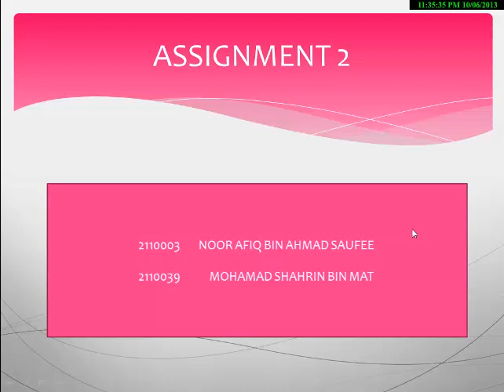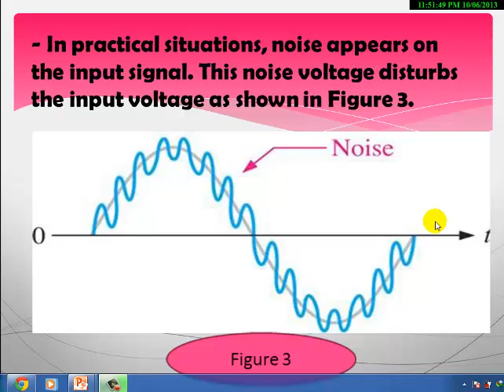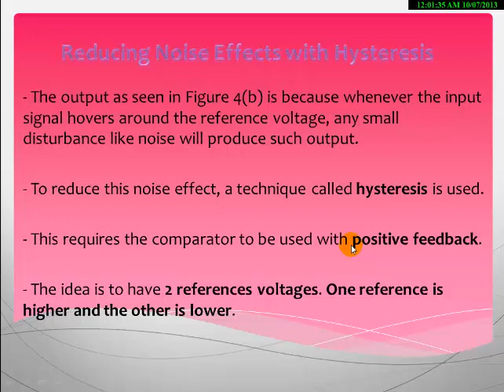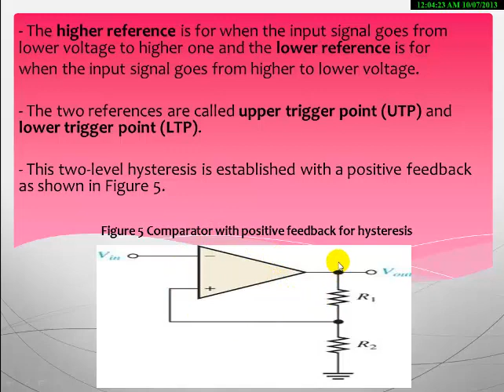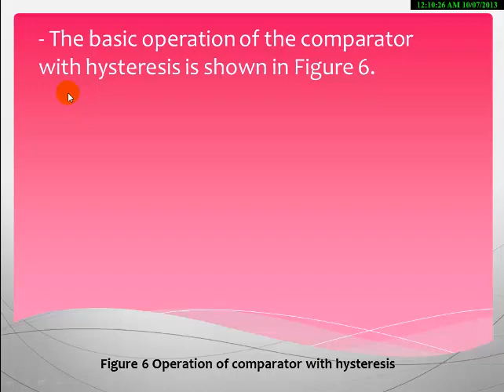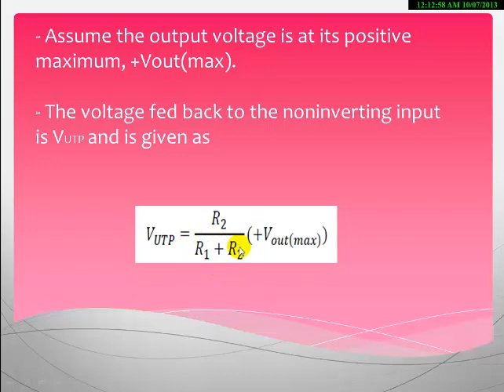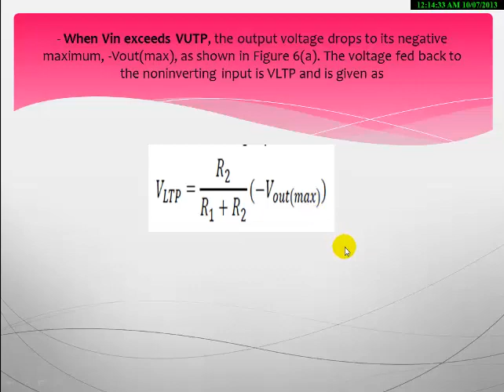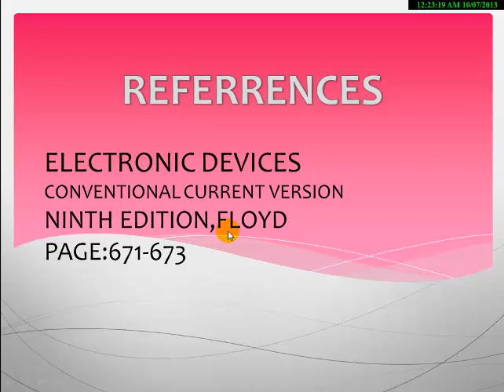ASSIGNMENT 2 ZK50 - Effect of Input Noise on Comparator Operation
2110003       NOOR AFIQ BIN AHMAD SAUFEE
2110039       MOHAMAD SHAHRIN BIN MAT